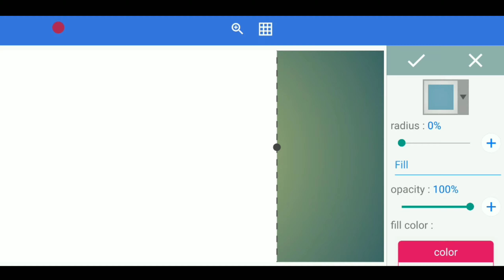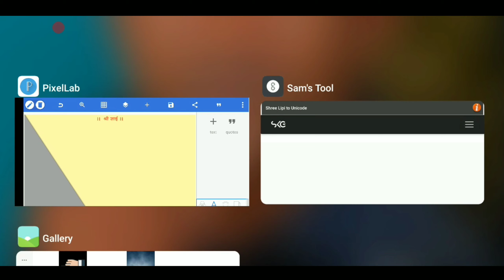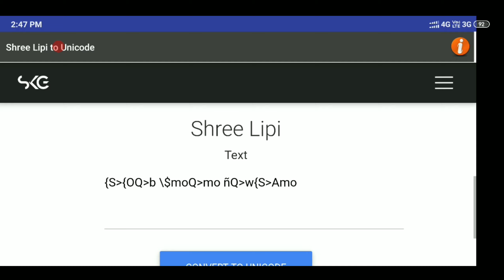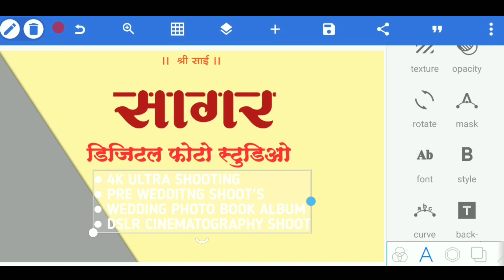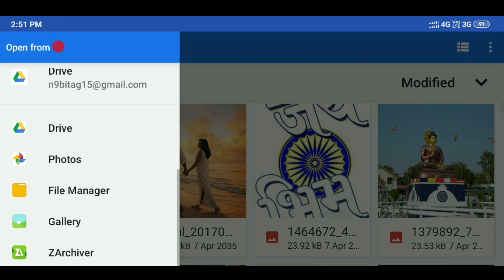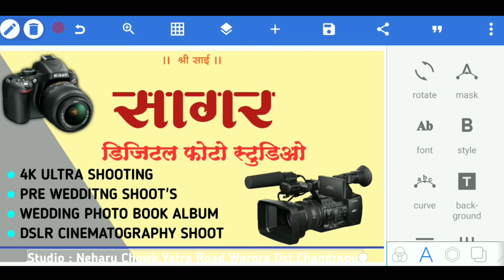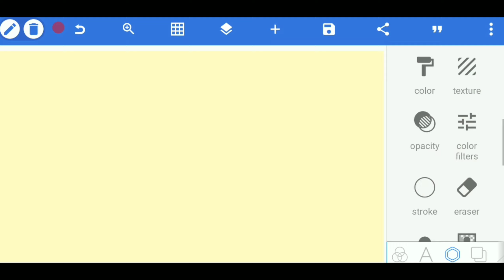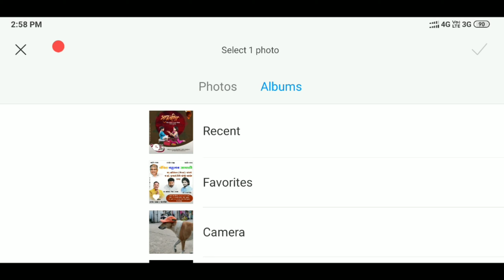Design Your Own Business Card, In Android, Simpal Stepe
●PixeIlab app link●

●Kinemaster Unlock Apk(No Watermark)

●Zip file stock link●(झिप फाइल चा पासवर्ड व्हिडिओ मध्येच आहे.त्यासाठी व्हिडिओ स्कीप न करता पहावा. उगाच कॉमेंट बॉक्स मध्ये विचारू नका..!)
धन्यवाद...👍

●झिप png डाउनलोड करण्यासाठी महत्वाच्या सुचना●
१) सर्वप्रथम लिंकवरती क्लिक करा.
२)स्क्रोल डाऊन करून खाली या.
३)i am not robot या कॅपच्यावरती क्लिक करा.
४)continue वर क्लिक करा.
५)आता १० सेकंड प्रतीक्षा करा आणि get link वरती क्लिक करून झिप फाइल डाउनलोड करा.

                      🙏 धन्यवाद🙏